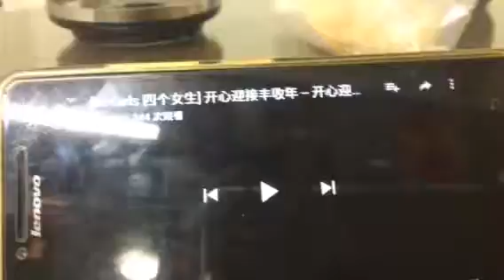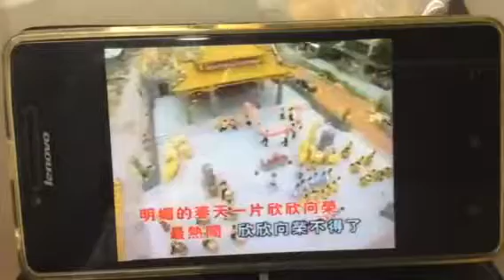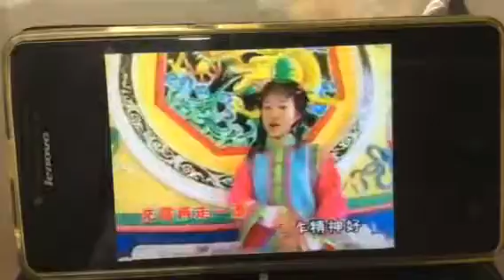【M-Girls 四个女生】开心迎接丰收年 - 开心迎接丰收年 （Offical Music Video）